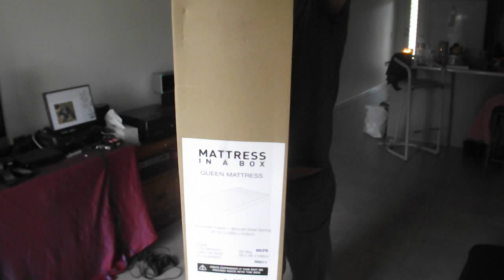MATTRESS IN A BOX VLOG